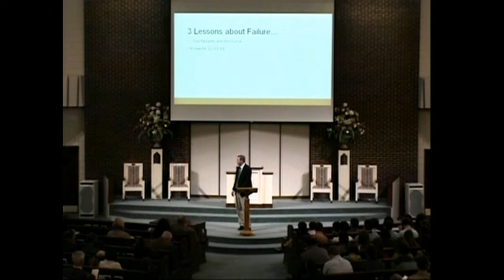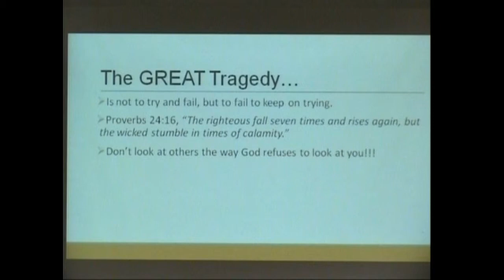Fail Safe - March 17, 2013 Morning Worship